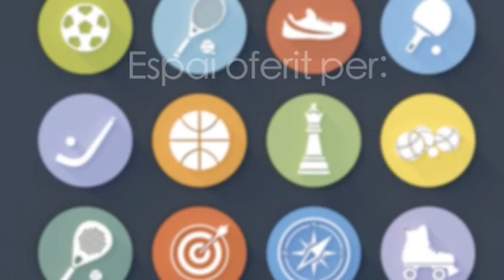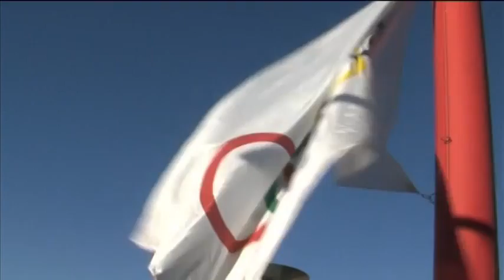EC Esport en 3D. 1/3 6 juny 2015